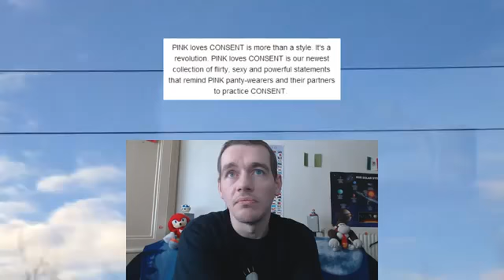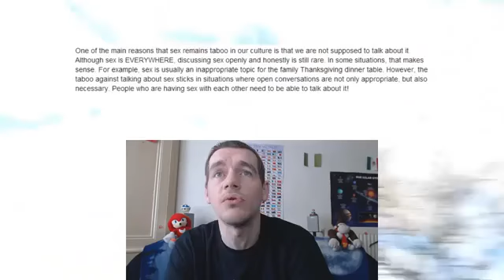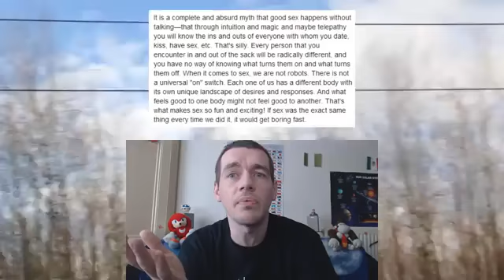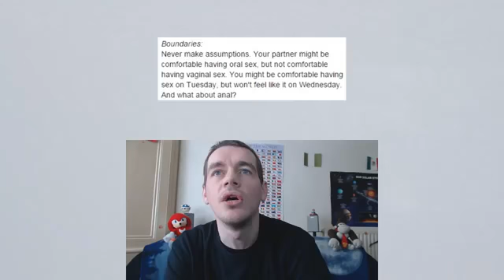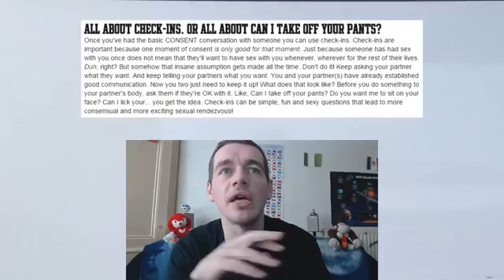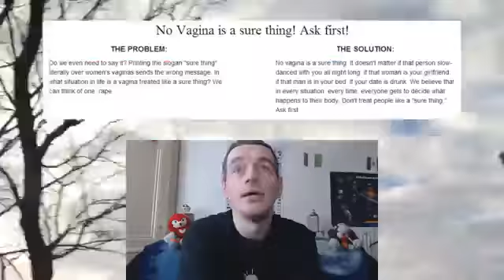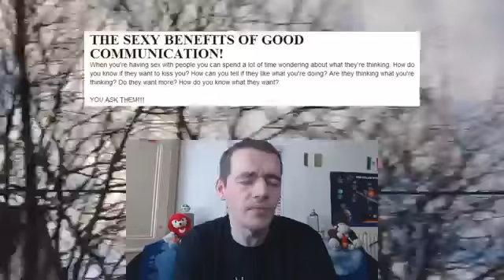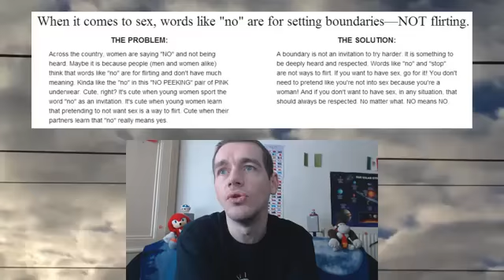Victoria's Secret's Underwear That Kills The Mood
Publicist/Writer Sasha Brookner speaks on feminism, empowerment, the beauty industry, Jennifer Hudson, Vogue, Victoria's Secret, Loreal, Weight Watchers, .